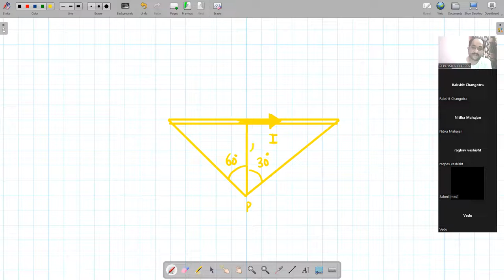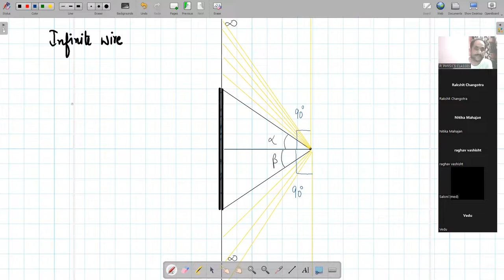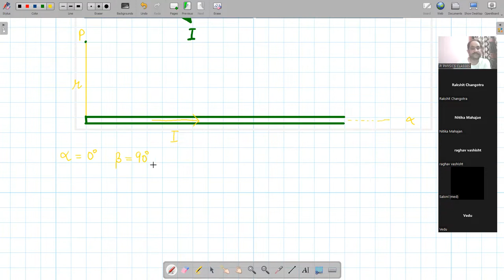MAGNETIC EFFECTS O8 LECTURE